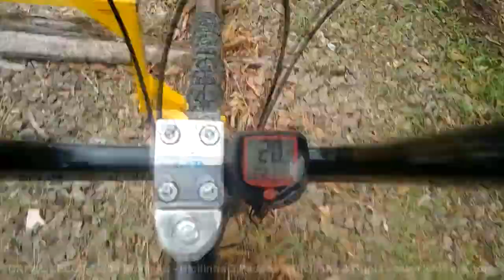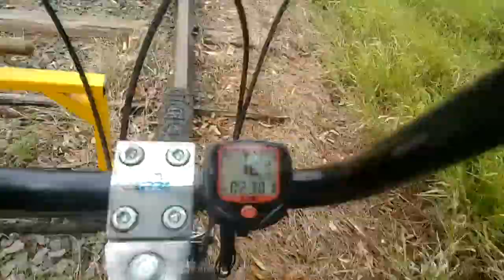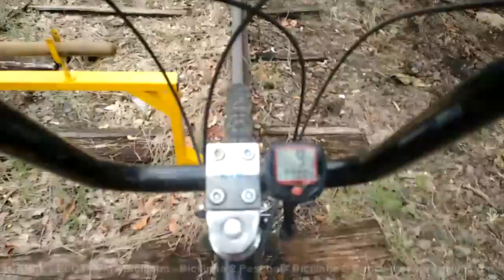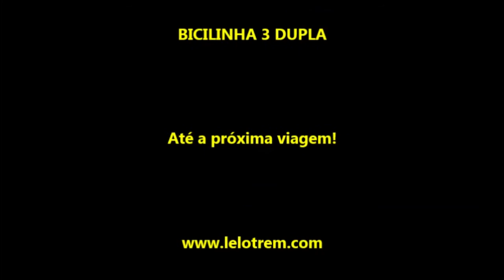290 - PASSEIO DE BICILINHA 3 DUPLA EM LUCÉLIA - 07/10/2017 - CANAL LELOTREM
Passeio de Bicilinha 3 Dupla dentro de Lucélia. Mais fotos e vídeos da Bicilinha, Bicilinha 2 Pessoal, trens, viagens, etc., no ou Mais vídeos do CANAL LELOTREM